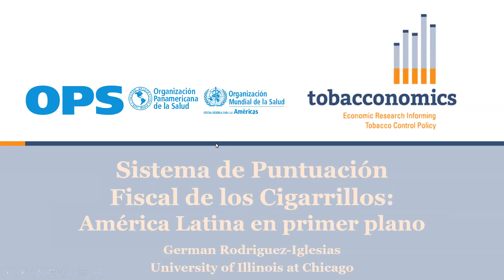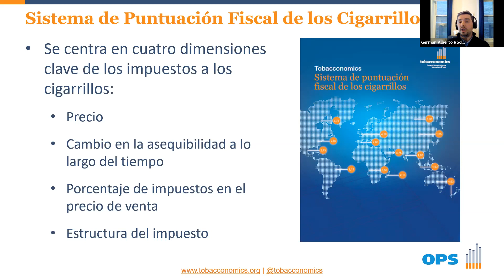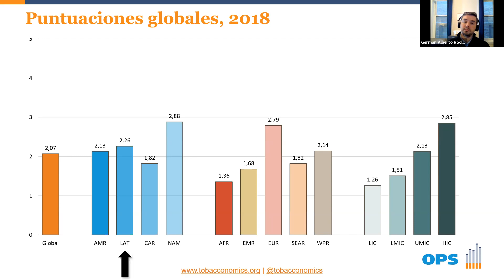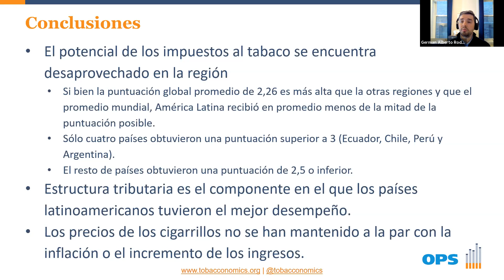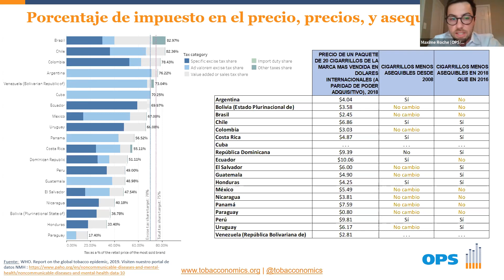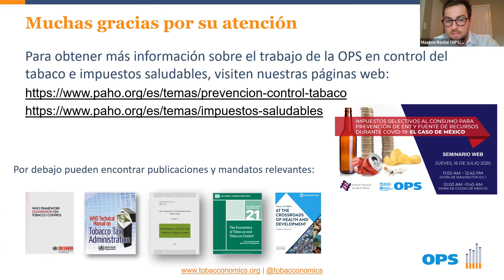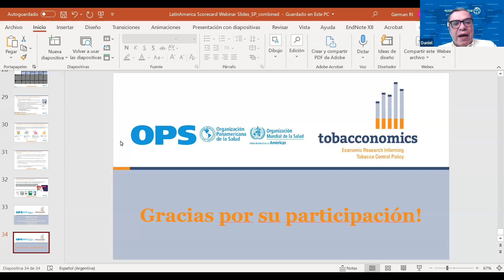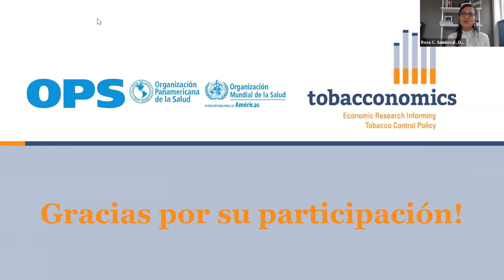Tobacconomics-PAHO Webinar [SPANISH]: Spotlight on Latin America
Tobacconomics and the Pan American Health Organization hosted a webinar to discuss the regional findings from the Cigarette Tax Scorecard, which assesses cigarette tax policies in countries on April 16, 2021.

Presentations from Germán Rodriguez-Iglesias, an author of the Scorecard; Maxime Roche from PAHO; and Daniel Alvarez from the World Bank, highlighted strengths and areas of improvement in the cigarette tax policies of the region.

Don't want to miss out on future webinars?